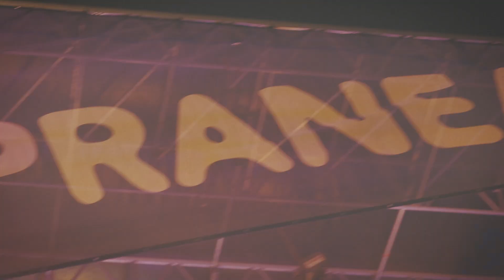Contempopránea 2023 - Afetrmovie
Aftermovie de la edición de 2023 del festival Contempopránea, celebrado en Olivenza (Badajoz) de 25 al 27 de agosto.